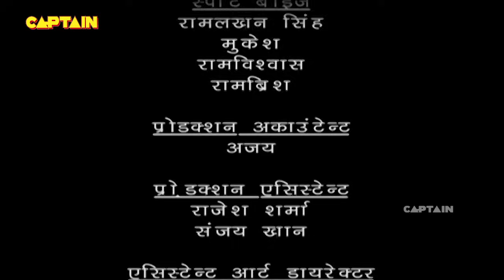Baalveer ( बालवीर ) Full Episode 386 || Dev Joshi, Karishma Tanna